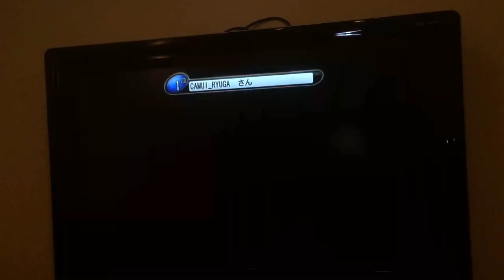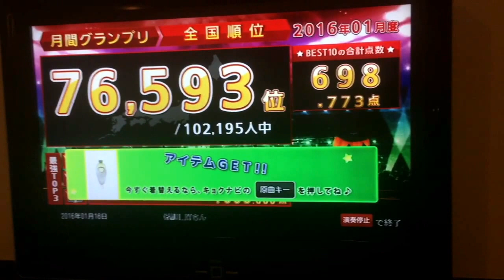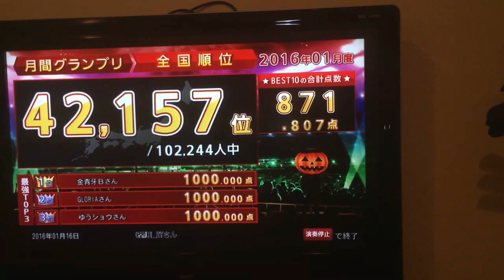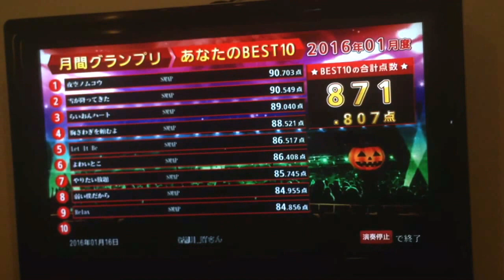SMAP SPECIAL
神威 龍牙
Camui Ryuga

雪が降ってきた ballad version
やりたい放題
胸さわぎを頼むよ
Mistake!
Possession Possession
BEST FRIEND

SMAP